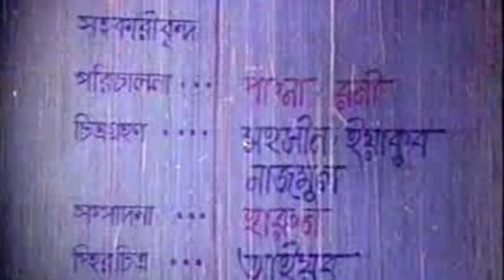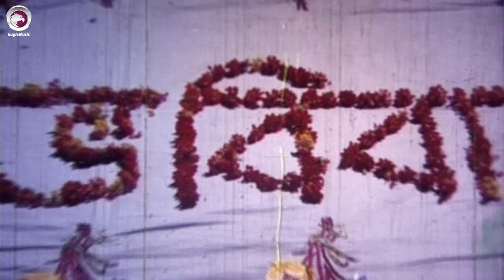Bangla Movie | NOROM GOROM | Wasim, Anju | Eagle Movies (OFFICIAL)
Bangla Movie: NOROM GOROM
Starring: Wasim, Anju, Anwar Hossain
ScreenPlay and Director: F Kabir Chowdhury
Production: Dreamland star
Story:  F Kabir Chowdhury
Dialogue: Akhter Hossain
Lyric: Ahmed Zaman Chowdhury, Anwarul Karim
D.O.P: Miya Jahir
Editor: Atikur Rahman Mollik
Cinematography: Abul Khair
Choreographer: Ilias Javed
Released: 1984
Country: Bangladesh
Language: Bangla

চলচ্চিত্র সম্পর্কিত সকল খবর জানার জন্য ভিজিট করুন বাংলা মিডিয়ামে,